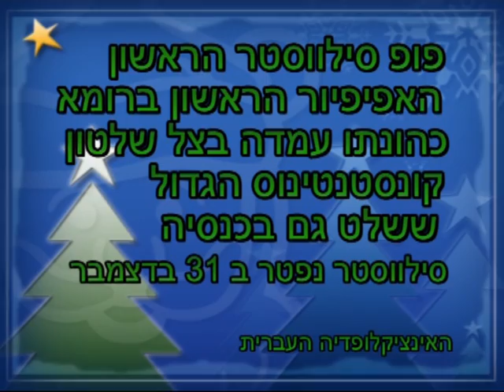סילווסטר במודיעין - משאל רחוב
אלכסנדרה פרקש יצאה לפגוש תושבים בערב הסילווסטר, מי היה אותו סילווסטר,אנטישמי או סתם רודף,חוגגים או לא